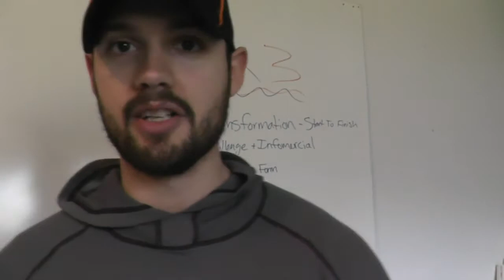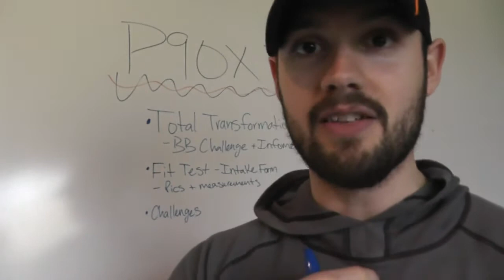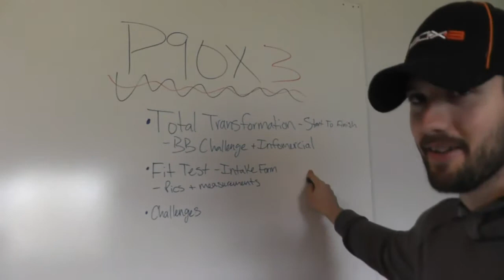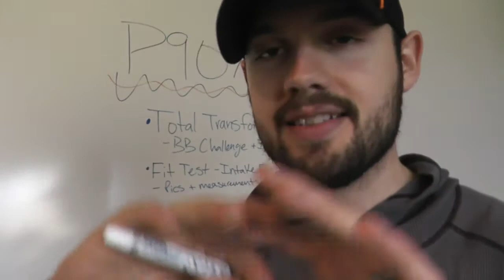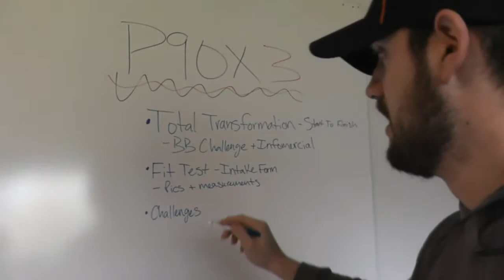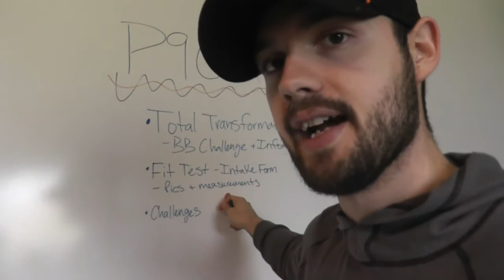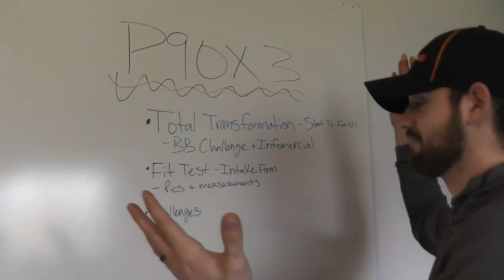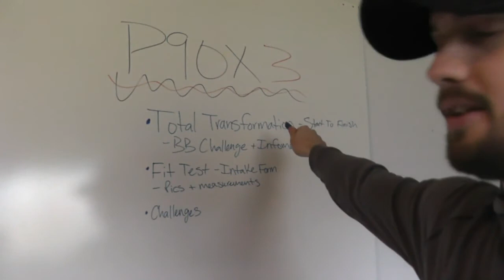P90X3 Test Group Overview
P90X3 NOW Available! Place your order and get plugged into the P90X3 Test Group!

P90X3 is the new excuse buster extreme workout program that will get you RIPPED in 30 minutes a day. It's a brand new program from Tony Horton consisting of 16 P90X-style workouts that will once again get you in the best shape of your life in 90 days.

P90X3 is not a graduate course, but meant for everyone at any fitness level. Based upon the test group out of 40 people, all but 1 person was able to lose 10% body fat. This is achieved from high intensity training that is getting your heart rate up, increasing your calorie burn which will result in more fat loss.

Data shows that most of the benefits from any workout occur within the first 30 minutes. After that, unless you're an elite athlete, it's all diminishing returns. The MUSCLE ACCELERATION SYSTEM in P90X3 is designed to maximize your results in those 30 minutes by utilizing a new periodization structure that will give you P90X-quality results after 90 days by working out half the time.

P90X3
P90X3 is Coming
P90X3 Workout
P90X3 Trailer
P90X3 Beachbody
P90X3 Infomercial
P90X3 Release Date
P90X3 teaser

Connect With Coach Chaz!